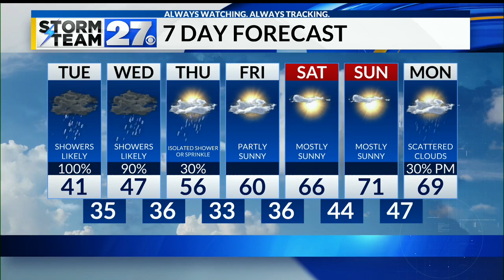Brrr...Chilly weather stays put Tuesday with a chance at breaking cold record